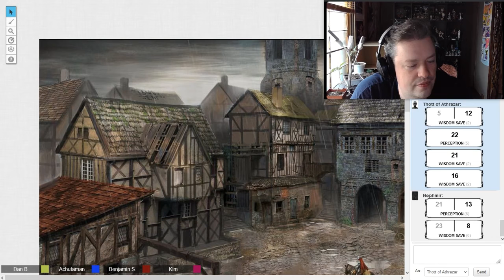We Spent Hours in a Mansion and All We Got was More Brain Damage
After days of fucking around, the gang finally *find out*. That is, until they IMMEDIATELY forget again and get wrecked instead (lol).